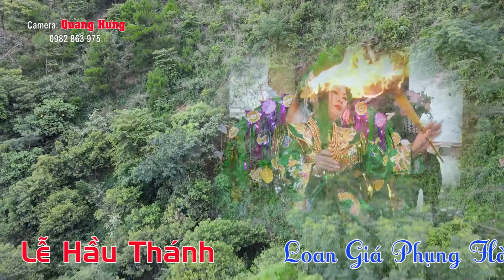Chầu Đệ Nhị . Văn Thanh Long Tại Chùa Đào Xá . Thanh Đồng Nguyễn Thị Huế